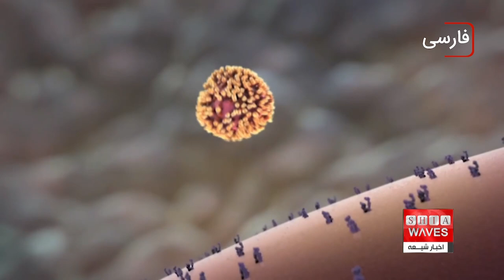برنامه را با چند خبر کوتاه ادامه می دهیم: یکشنبه 2 اردیبهشت ماه 1403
1)سالروز ارتحال اعجوبه دهر شیخ بهایی
2)برخی رسانه‌ها از اعمال محدودیت پذیرش عمره‌گزاران از سوی دولت عربستان خبر می‌دهند
3)موج گرمای سوزان مدارس بنگلادش را به مدت ۷ روز تعطیل کرد

۴)هشدار دانشمندان: همه‌ گیری بعدی احتمالا از ویروس آنفلوانزا ایجاد می‌شود
۵)آغاز نمایشگاه بین‌المللی کتاب تونس